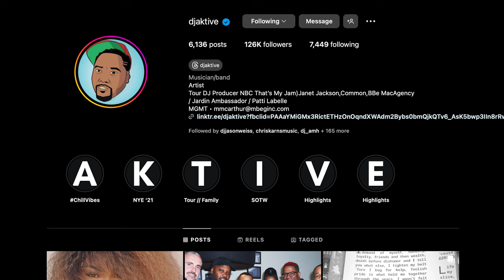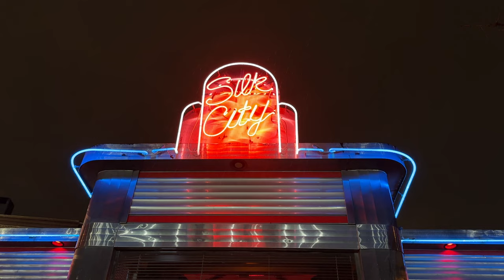52 Weeks at the Club?! - Week 2: Rebel Foster’s Birthday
Here's Week 2 out of 52 Weeks at the Club! This week we're back in Philadelphia, Pennsylvania at Silk City Diner. I'm here to learn and share some dj tips, networking tips, and more importantly share the insights into each bar/club I go to. This week I got lucky and got to see 3 DJ's: Sean Mick, Rebel Foster and DJ Aktive. All I have to say is I'm EXCITED to see where else this journey takes us!